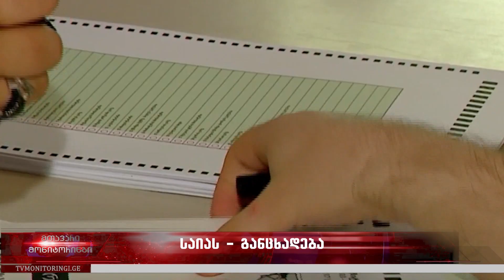საქართველოს პარლამენტის არჩევნებამდე სულ უფრო ცოტა დრო რჩება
საქართველოს პარლამენტის არჩევნებამდე სულ უფრო ცოტა დრო რჩება - ჯერ კიდევ დაბალია პოლიტიკური სუბიექტების წინასაარჩევნო პროგრამების მიმაერთ ცნობადობა